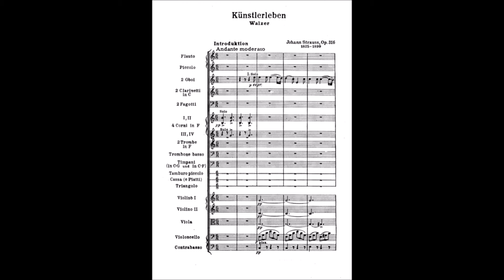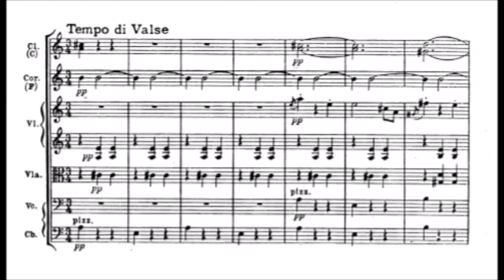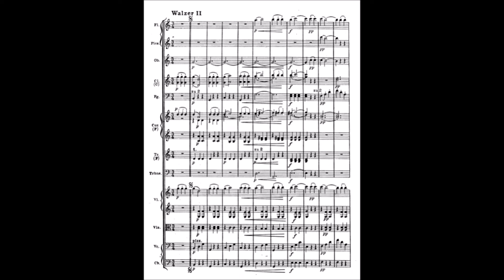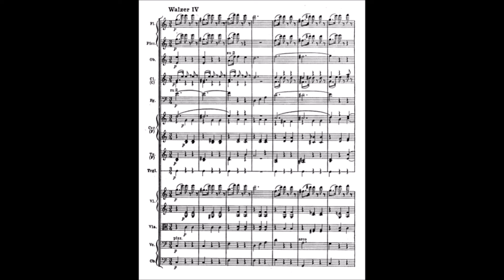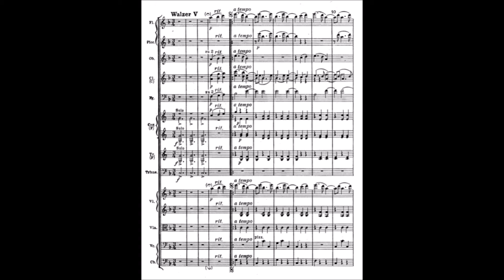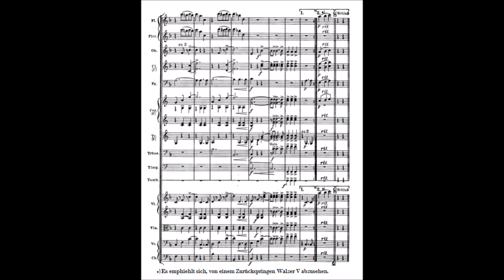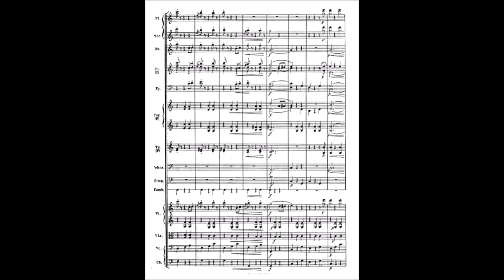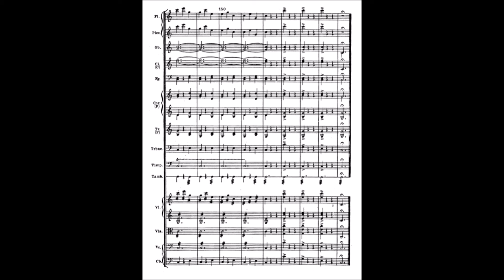Johann Strauß II - Künstlerleben - Walzer. Op.316 [With Score]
[Johann Strauß II - Künstlerleben - Walzer. Op.316]

Komponist : Johann Strauß II (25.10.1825 ~ 3.6.1899)
Künstler : Donetsk Philharmonic Orchester (Dirigent :  Silvano Frontalini)

00:07 - Introduktion
01:33 - Walzer I
02:46 - Walzer II
04:07 - Walzer III
05:15 - Walzer IV
06:24 - Walzer V
07:40 - Coda

Foto : angeboten von Kim Hye-Jun

[Johann Strauss II - Künstlerleben(The Artist's Life) - Waltz. Op.316]

Composer : Johann Strauss II (Oct 25.1825 ~ Jun.3.1899)
Performers : Donetsk Philharmonic Orchestra (conductor : Silvano Frontalini)

00:07 Introduction
01:33 - Waltz I
02:46 - Waltz II
04:07 - Waltz III
05:15 - Waltz IV
06:24 - Waltz V
07:40 - Coda

Vienna, the waltz, and the Strauss family are inseparable entities. The waltzes of Johann Strauss II (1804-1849) evoked the air of the Viennese countryside, beer gardens, and Heurigen. Those of his eldest son, Johann III, at first had the same rhythmic vitality and brief melodies. After 1860, however, this would change. The younger Strauss infused the traditional waltz format and sound with a new vitality and sophistication that reflected the glittery, hedonistic spirit of nineteenth century imperial Vienna. He melded the rhythmic drive of his father's works with Joseph Lanner's (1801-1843) lyricism, and changed the rhythmic emphasis from the beat to the measure. Strauss' seemingly unlimited melodic invention prompted him to compose melodies that did not fall into the traditional four-, eight-, or sixteen-measure patterns of earlier waltz tunes. He maintained the basic outline employed by Lanner and his father: a slow introduction, (typically) five pairs of waltzes, and a coda, but increased the length of each section and the organic unity of the whole. Strauss' orchestration is often picturesque, especially in his introductions, while that of the waltzes themselves approaches a Mozartean clarity.

Like Morgenblätter, Op. 279, and Wiener Blut, Op. 307, Künstler-Leben (Artist's Life), Op. 316, was conceived with a worldwide public in mind. Strauss' expansion of the waltz continues in this work as he creates links between sections and employs harmonies only distantly related to the tonic.

Composed at roughly the same time as An der schönen, blauen Donau, Op. 314, Künstler-Leben, Op. 316, also features a lengthy, slow introduction with two parts, the first of which is based on melodies from the first and fourth waltzes, while the second is in a faster, waltz tempo. The first waltz pair opens with a tune that resembles "Hail, hail the gang's all here," and is traditional in format, with two 16-measure melodies, each repeated literally. Strauss' sense of integration becomes evident in the repeat of the first half of the second waltz, which closes not like the original but with a rapid, leaping figure from the end of the introduction. This outburst ushers in a passage emphasizing the major mediant (E major, a key distant from the tonic C major) that also closes the second waltz of the pair. Strauss moves to F major to open the third waltz pair, which instead of a repeat of each of its two melodies features a repeat of the entire pair. Strauss returns to the typical repeat pattern for the fourth pair, whose dotted, leaping melodies contrast with those of the third and fifth waltzes. The coda, possibly Strauss' longest, revisits all five of the preceding waltzes, especially the first, which receives developmental treatment just before the close of the piece.

Photo : offered by Kim Hyejun.

[요한 슈트라우스 II, Künstlerleben(예술가의 삶), Op.316]

작곡가 : 요한 슈트라우스 2세 (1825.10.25 ~ 1899.6.3)
연주 단체 : 우크라이나 국립도네츠크 필하모닉 오케스트라 (지휘 : 실바노 프론탈리니)

00:07 - 서주
01:33 - 왈츠 I
02:46 - 왈츠 II
04:07 - 왈츠 III
05:15 - 왈츠 IV
06:24 - 왈츠 V
07:40 - 코다

* 사진 : 김혜준 제공